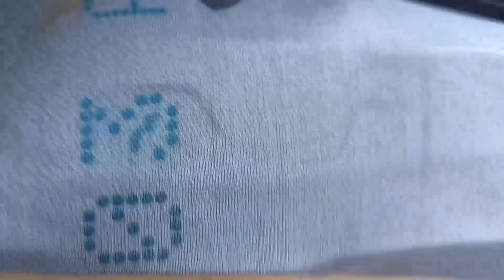Jak wyjąć zagłówki Fiat Panda 2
Demontaż zagłówków Fiata Pandy II